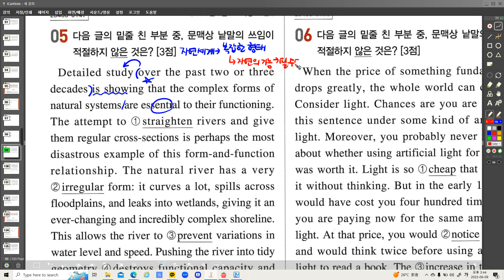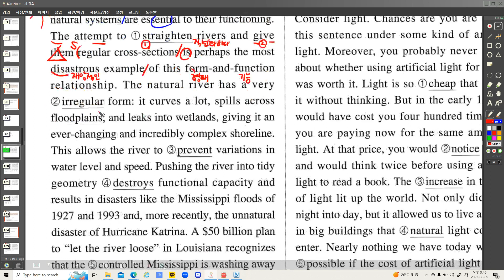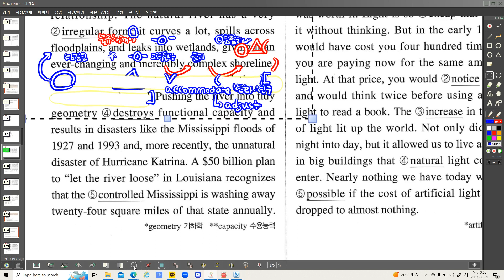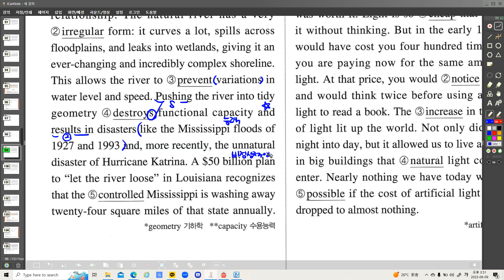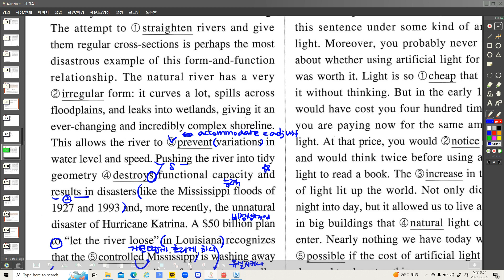보정고1 올림포스 전국연합 12강 5번